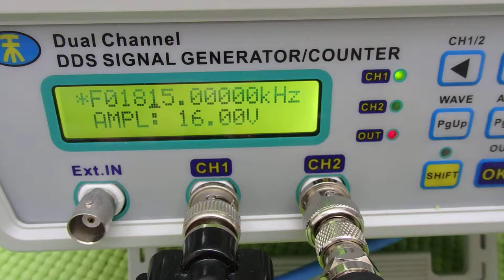メガヘルツの超音波を利用する超音波システム技術 ultrasonic-labo